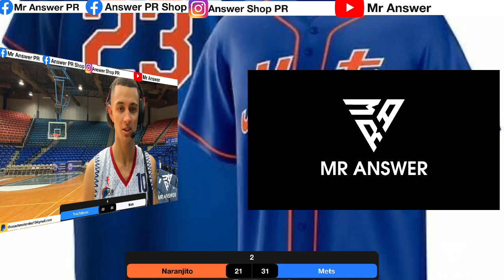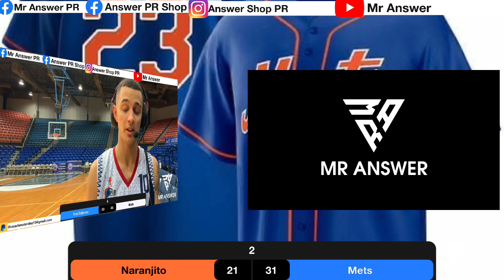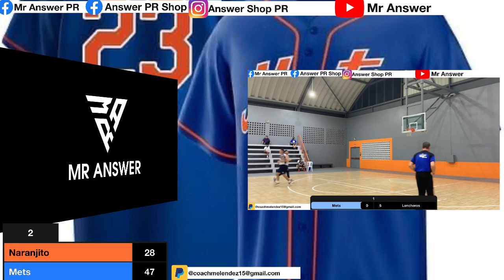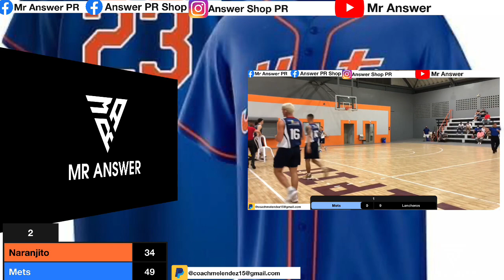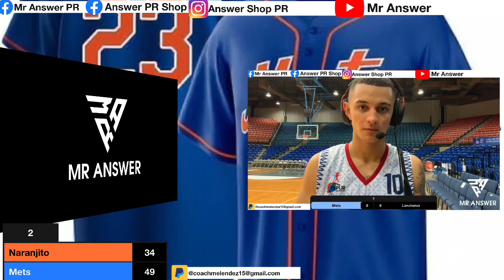Mets de Guaynabo Vs Naranjito | sub22 Temporada 2021